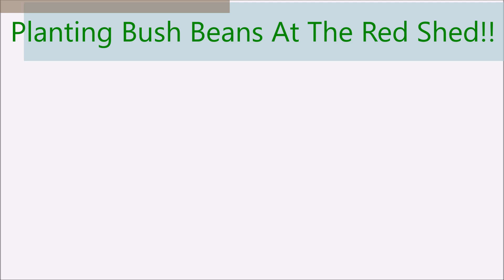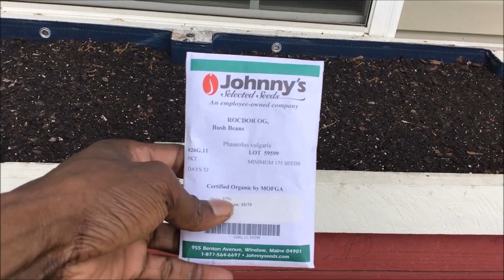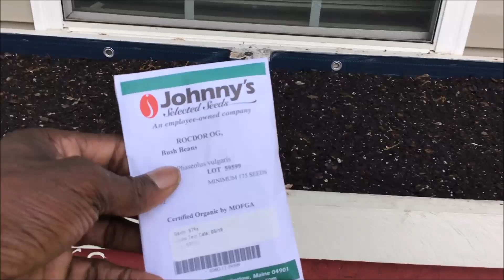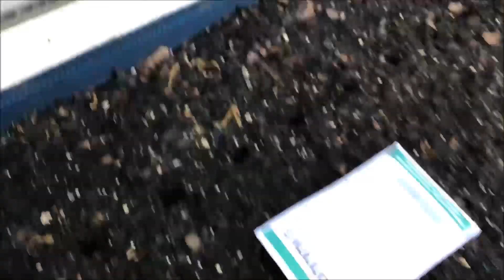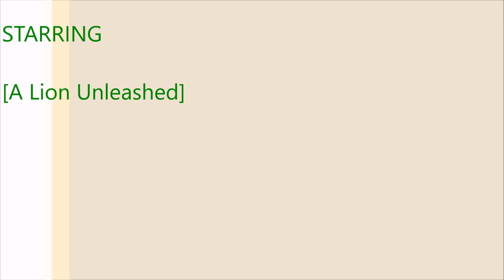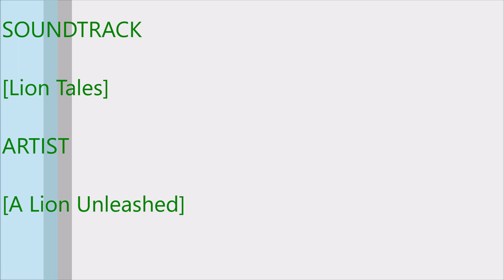Planting Bush Beans At The Red Shed!!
In this episode of The Green Thumb Gardening Channel, we show you how we go about planting Bush Beans in our 2' X 6' hugel culture garden planter: "The Red Shed" thanks for watching and enjoy the video!!

The Green Thumb Gardening Channel
1110 Park Avenue S.
Tifton, GA
31794

Soundtrack:  (Lion Tales)
Artist:  A Lion Unleashed
Label:  Upwardly Mobile Entertainment Records Inc.
Recording location:  Park Avenue Studios
Availability:  FREE with email subscription!